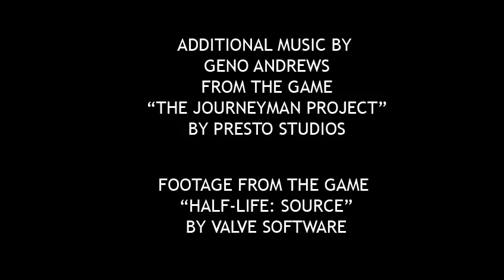Freeman's Mind: Episode 52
Follow the thoughts of Dr. Gordon Freeman, a 27 year old physicist and neurotic individual. In this episode, Freeman goes underground, underwater, and under fire.